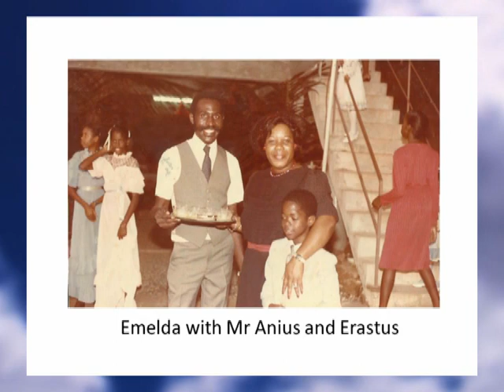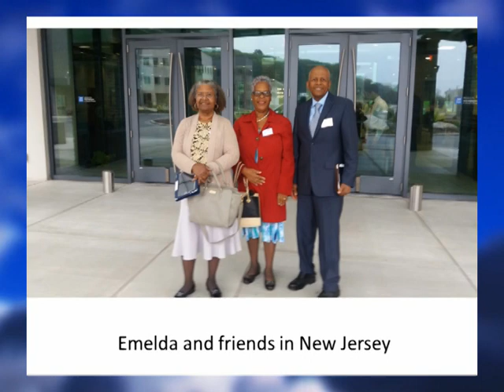Emelda Jules life in photos